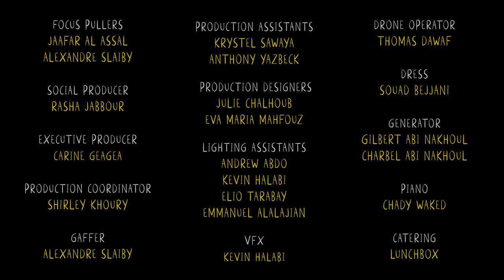Carine Geagea - Khalil Geagea l Birds Of Beirut - Original Song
Singers : Carine Geagea – Khalil Geagea

Director, Producer, Editor : Andrew Dawaf

Music & Arrangement : Khalil Geagea
Lyrics : Marie-Jo Dib Geagea

Mixing and Mastering : Joseph Keyrouz Studio
Guitarist  : Robin Khoury

Translation : Paola Sayegh - Noordine Zouitni
Dancer : Mounir Al Serwan

Director of Photography : Tarek Yessin
First Assistant Camera : Hussein Fneish
First Assistant Director : Mirn Abou Abboud
Second Assistant Director : Roy Abou Chacra
Production Manager : Christelle Rmeily
Social Producer : Rasha Jabbour
Production Coordinator : Shirley Khoury
Production Designers : Julie Chalhoub  - Eva Maria Mahfouz
Colorist : Michel Fakhoury
Focus Pullers : Jaafar Al Assal - Alexandre Slaiby
Gaffer : Alexandre Slaiby
Production Assistants : Krystel Sawaya - Anthony Yazbeck
Lighting Assistants : Andrew Abdo - Kevin Halabi - Elio Tarabay - Emanuel Alalajian
Vfx : Kevin Halabi
Drone Operator : Thomas Dawaf
Dress : Souad Bejjani
Rental CN Media Production

Special thanks : Pia Khalil- Lynn Tawile – Rita Maria Karam